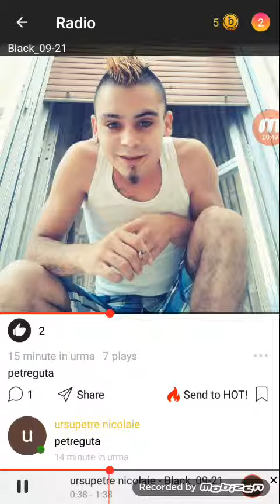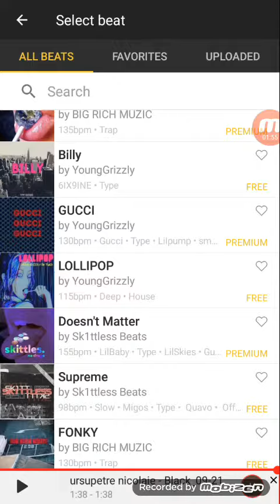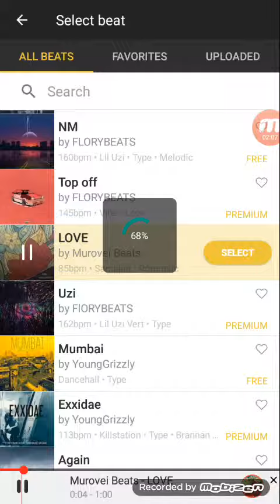Cum sati faci propria muzica pe telefon muzica de strada